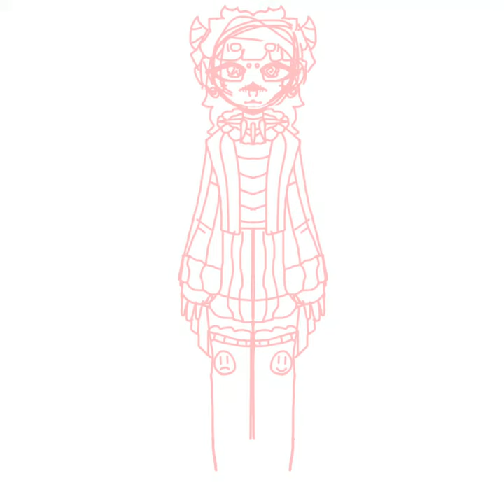Xerxes Speedpaint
Made in: IbisPaint X